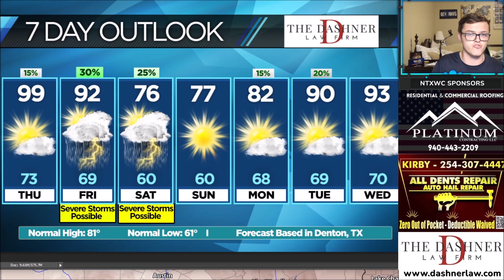SEVERE WEATHER FRIDAY - Damaging Winds, Large Hail, Isolated Tornadoes Possible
SEVERE WEATHER will be possible on Friday in North Texas. Beyond Friday, a COLD FRONT will drop temperatures significantly for the weekend! Here's everything that YOU need to know!

CONSIDER donating to NTXWC for as little as $2.99 a month. It helps maintain our software and graphics expenses which exceed $1,200 yearly.

North Texas Weather Center covers extreme severe weather and wintry weather in North Texas. NTXWC has over 29,000 followers on Facebook and is well-known for providing the most accurate forecasts in North Texas. Whenever tornadoes, damaging winds, large hail, flooding rains, or snow are possible for North Texas, you can rely on NTXWC to give you accurate and reliable forecasts. NTXWC also covers tropical storms and hurricanes in the Atlantic Ocean during Hurricane Season. We have predicted Hurricane Dorian and several other hurricanes accurately well before any other sources have. NTXWC can be found on YouTube, Facebook, and Instagram.